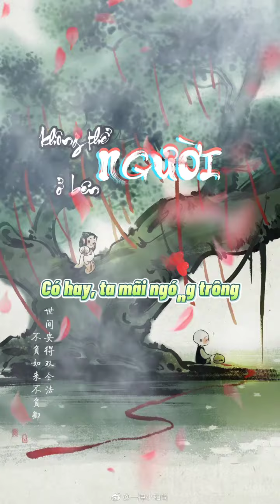Không Thể Ở Bên Người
✓Original Ver: 不负如来不负卿
💌 Mọi góp ý và chia sẻ vui lòng gửi vào bình luận phía dưới video!

Những Ca Khúc Hay Nhất Trong Phim Cổ Trang Trung Quốc
Những Bài Hát Hay Nhất Trong Phim Trung Quốc
Những Bài Nhạc Phim Trung Quốc Hay Bất Hủ
Tuyển Tập NHạc PHim Trung Quốc Hay Nhất
Tổng Hợp Nhạc Phim Trung Quốc Hay Nhất
Nhạc Phim Trung Hoa Hay Nhất
Nhạc Phim Hoàn Châu Cách Cách
Nhạc Phim Tây Du Ký
Nhạc Trung Hoa Hay
Thế Giới Nhạc Không Lời
Nhạc Hoa Hòa Tấu Hay Nhất
Nhạc Trung Quốc Hòa Tấu Hay Nhất
Đêm Lắng Nghe Nhạc Buồn
Nhạc Hoa Không Lời Hay Nhất
Ca Khúc Bất Hủ - Bài Hát Bất Hủ
Những Bản Nhạc Không Lời Bất Hủ
Những Bản Nhạc Không Lời Hay Nhất
Những Bản Nhạc Hoa Không Lời Hay Nhất
Bản Nhạc Không Lời Buồn Và Lãng Mạn Hay Nhất Về Tình Yêu